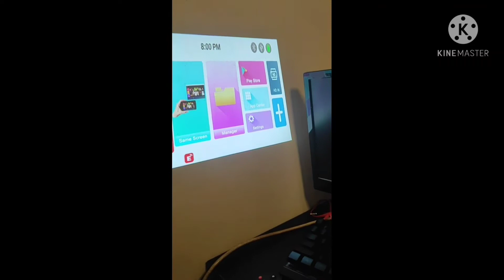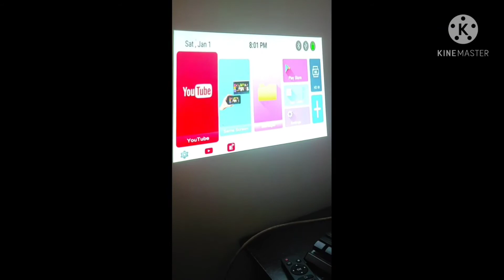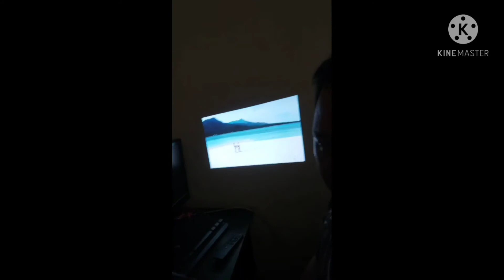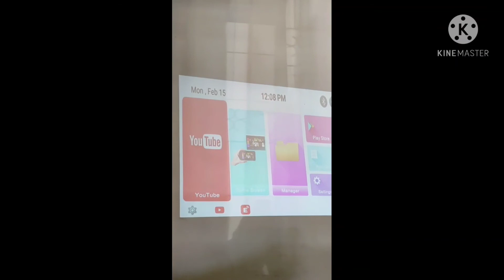Prima x2 projector bawa cinema home